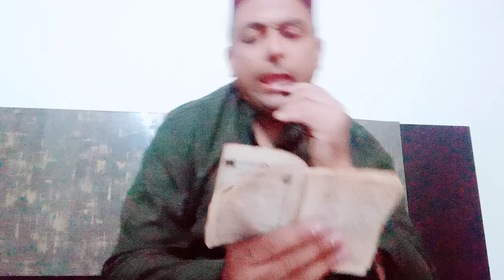salam Yaa shaheedekarbala imamhussain Faryad He Raziallaho-Talah-Anho islamic manqabat